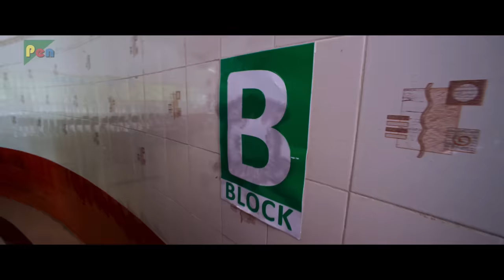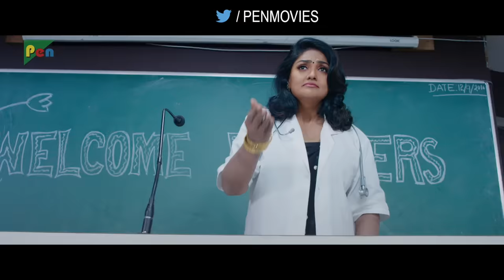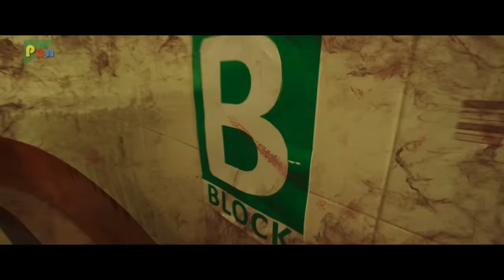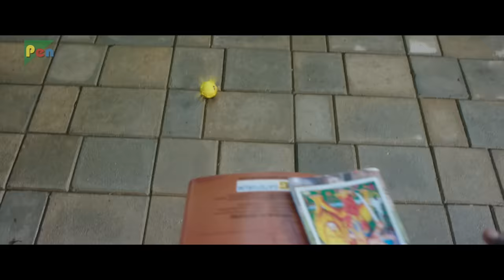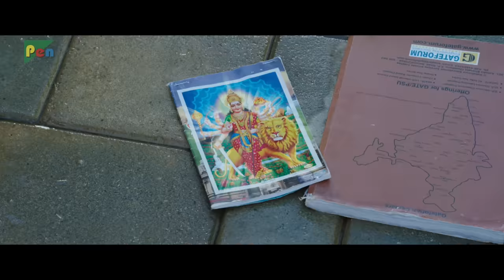Pottu Ek Tantra (Pottu) New Released Hindi Dubbed Movie 2019 | Bharath Srinivasan, Iniya, Namitha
Pottu Ek Tantra (Pottu) New Released Full Hindi Dubbed Movie 2019 | Bharath Srinivasan, Iniya, Namitha

Director:  VADIVUDAIYAN
Producer:  MITHU
Star Cast: BHARATH, NIKESH RAM, INIYA, NAMITHA, SRUSHTI DANGE
Written By: VADIVUDAIYAN
Film Title: POTTU
Cinematography: Enniyan J. Harris
Edited By:  Elisa
Production Company: Shalom Studios